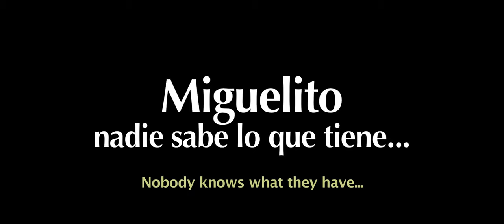Miguelito "Nadie Sabe Lo Que Tiene" Trailer 2012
Estreno de la Pelicula 31 de Mayo en este canal
Miguelito "Nadie Sabe Lo Que Tiene"
Trailer 2012